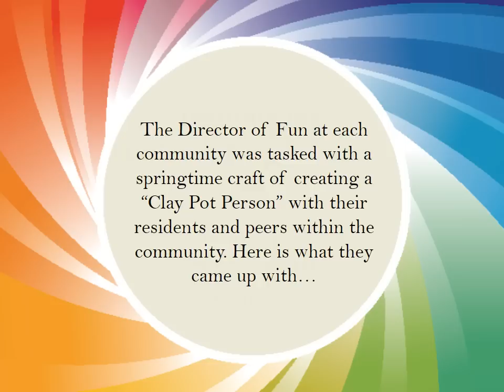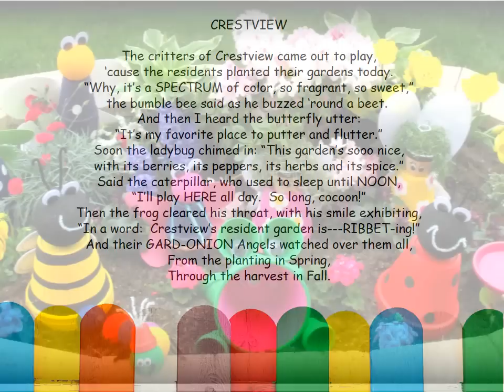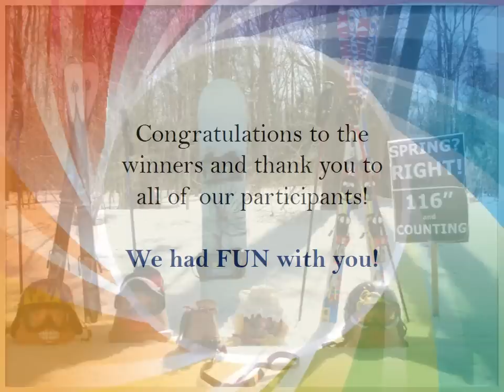CLAY POT PEOPLE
Colors of Spectrum's 2015 First Annual Company-Wide Spring Craft Contest